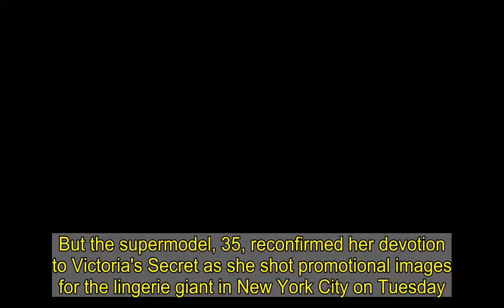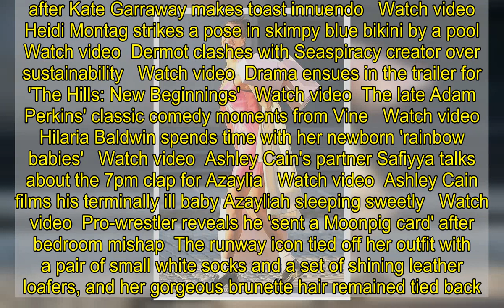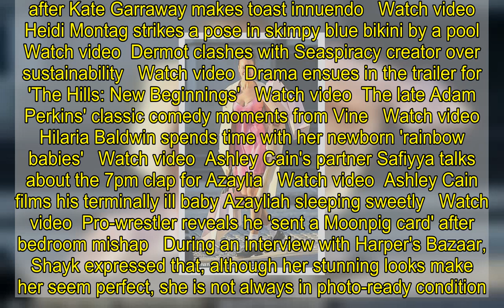Irina Shayk spotted shooting for Victoria's Secret in New York City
Irina Shayk has lent her image to some of the fashion industry's most prestigious brands, such as Chanel, Moschino, and Oscar de la Renta.But the supermodel, 35, reconfirmed her devotion to Victoria's Secret as she shot promotional images for the lingerie giant in New York City on Tuesday.Shayk, who has worked with Victoria's Secret for over a decade, appeared to be enjoying herself while switching from outfit to outfit, boasting a bright pink color scheme.   She was first seen strutting her stuff on an empty city sidewalk while holding several bags from the iconic intimates brand.The supermodel was dressed in a lace lingerie top that was paired with a small matching hoodie, which remained draped over her left shoulder for much of the photoshoot's first part.  Her eye-catching tops were contrasted by a pair of form-fitting blue jeans and a set of heeled shoes, while her beautiful brown hair remained tied back in a messy bun.At one point, a production assistant was seen adjusting an ill-fitting article of clothing in an effort to place an emphasis on Shayk's natural beauty.   After changing out of her first outfit, Shayk donned a much airier clothing ensemble for the remainder of the photoshoot.She was seen wearing a reflective pink minidress that clung closely to her shapely form and shone brightly in the setting springtime sun.The Russian native covered much of her body with a sizeable beige overcoat that hung freely off her shoulders.  more videos   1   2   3   Watch video  Amanda Abbington 'tells children everything' to protect mental health   Watch video  Ashley Cain's partner shares footage of baby Azaylia coming home   Watch video  Masterchef finally crown their 2021 champion   Watch video  GMB's Adil Ray cracks up after Kate Garraway makes toast innuendo   Watch video  Heidi Montag strikes a pose in skimpy blue bikini by a pool   Watch video  Dermot clashes with Seaspiracy creator over sustainability   Watch video  Drama ensues in the trailer for 'The Hills: New Beginnings'   Watch video  The late Adam Perkins' classic comedy moments from Vine   Watch video  Hilaria Baldwin spends time with her newborn 'rainbow babies'   Watch video  Ashley Cain's partner Safiyya talks about the 7pm clap for Azaylia   Watch video  Ashley Cain films his terminally ill baby Azayliah sleeping sweetly   Watch video  Pro-wrestler reveals he 'sent a Moonpig card' after bedroom mishap  The runway icon tied off her outfit with a pair of small white socks and a set of shining leather loafers, and her gorgeous brunette hair remained tied back.She also hung onto the Victoria's Secret bags from the first portion of the photoshoot. At one point, Shayk was seen running through the city's streets, which caused her overcoat to flow gracefully in the wind.   Shayk's final outfit of the day partially consisted of a much more muted ensemble that prominently featured a leather biker jacket that left open-faced.The model paired her outer layer with a pair of high-top boots and